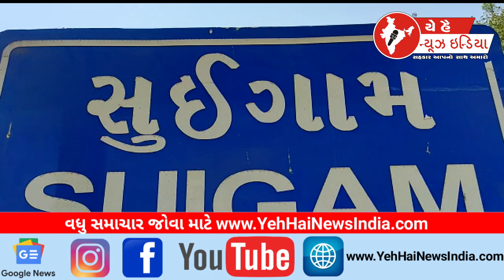સુઈગામ સ્ટેટ મોનટરિંગ ટીમે દારુ ઝડપ્યો...! Suigam State Monitoring Team seized liquor...!